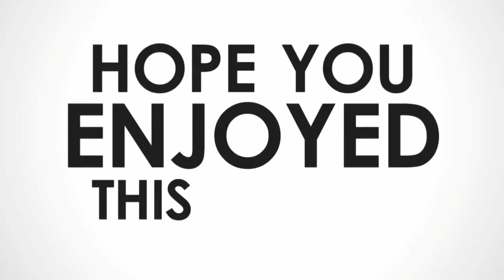How to do Freestyle Arm Rotation and Kicking || ഫ്രീസ്റ്റൈൽ ആം റൊട്ടേഷനും കിക്കിംഗും എങ്ങനെ ചെയ്യാം